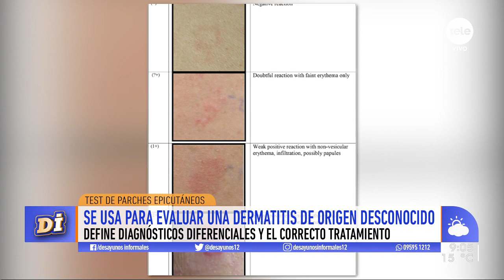Test de parches epicutáneos